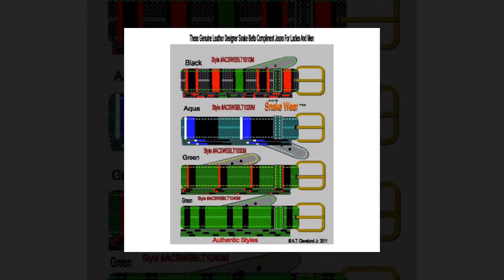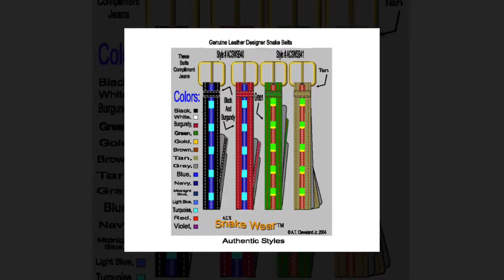A.C.’S Unique Snake Graphic Artwork.